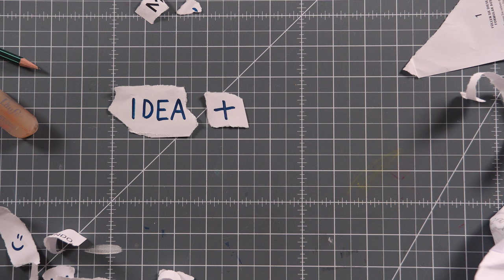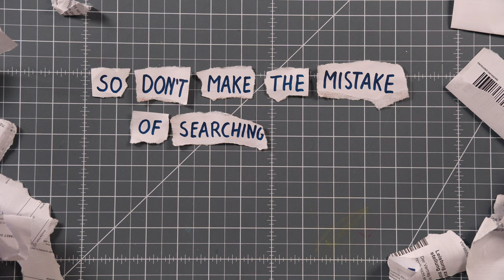Do YOU feel uncreative? Try this...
How to be creative? We all want to find great ideas but how to learn creativity? How to learn creative thinking and is that even possible? In this video I show you 5 tipps to become more creative as an artist and I share you my creative routine.

If you liked my process of becoming creative it would mean the world to me reading your thoughts about the topic in the comments. Are you sometimes struggling with creativity and how does your strategy look like. Can't wait to read more! 😍

Samy